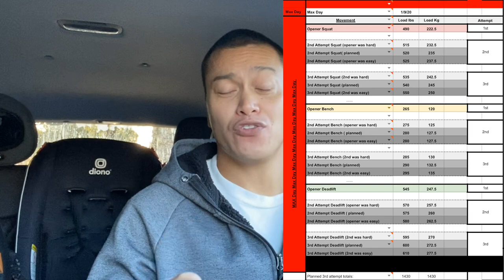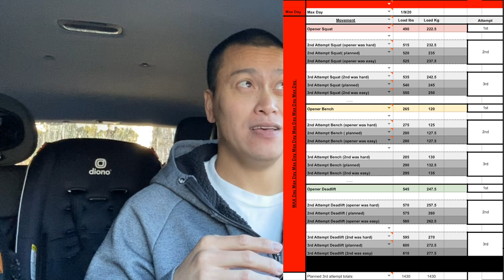Powerlifting Meet Openers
I'm two days out! But here were my openers along with how to pick attempt selections.